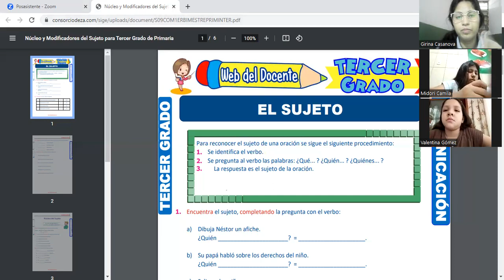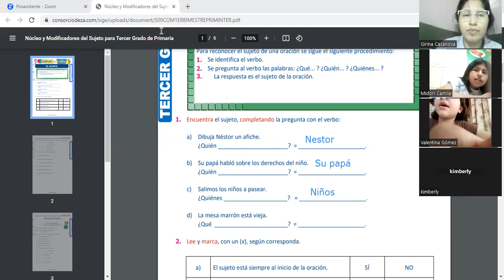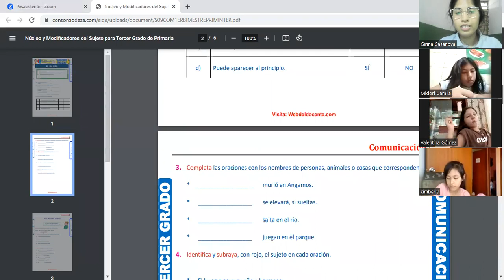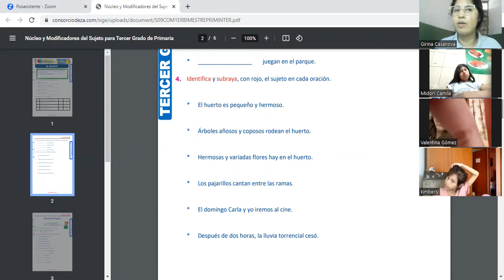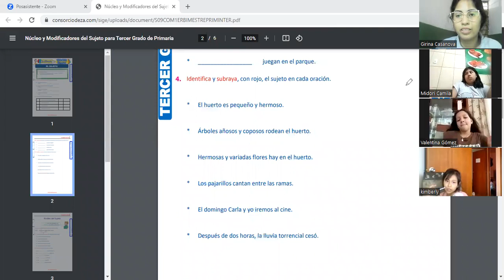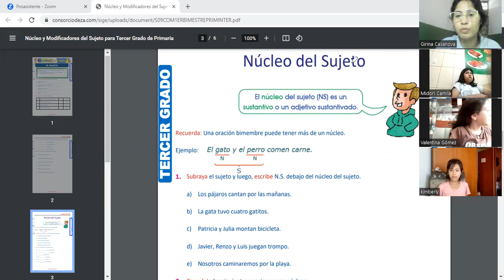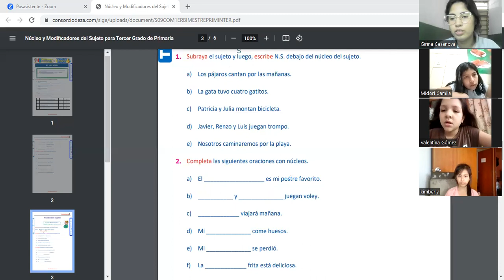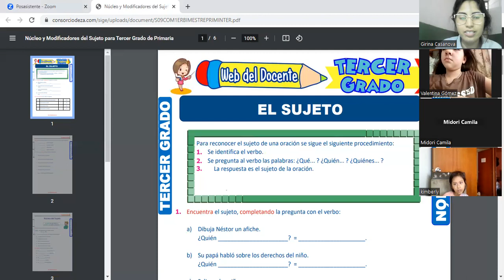SESIÓN 09 NÚCLEO Y MODIFICADORES DEL SUJETO 1ER BIMESTRE